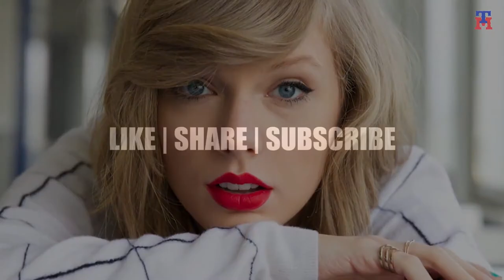Richest Women Celebrities Under 30 _ پولدارترین سلبریتی های زن زیر سی سال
All images on this list are fetched from their respective sites.